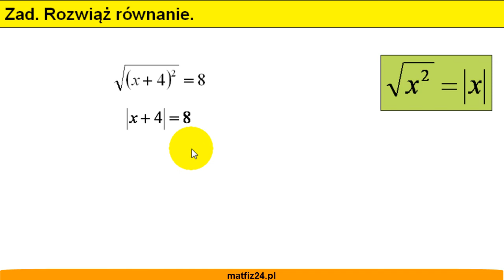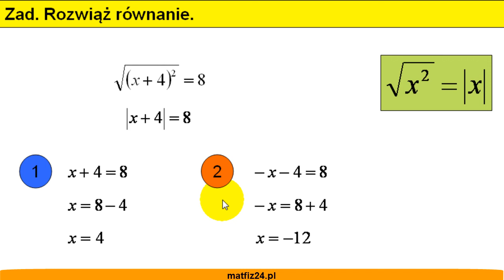Kwadrat pierwiastka - Moduł - Matfiz24.pl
Czy wiesz, że kwadrat pierwiastka to wartość bezwzględna? Zobacz więcej tego typu przykładów i rozwiązań.

Zobacz cały kurs WARTOŚCI BEZWZGLĘDNYCH!